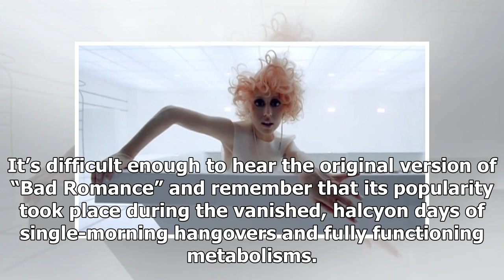Feel the cruel passage of time with this retro version of Lady Gaga's "Bad Romance"